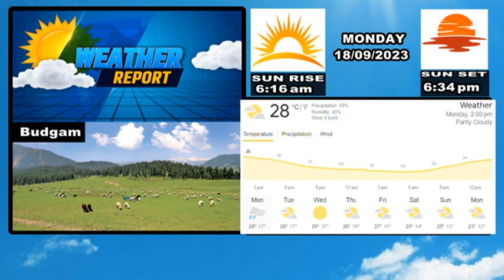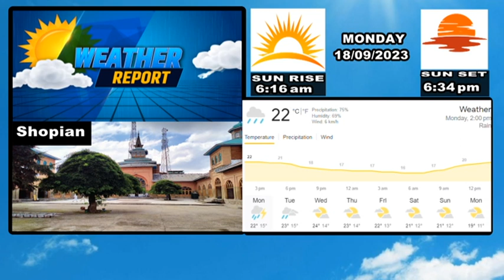18 Oct. 2023